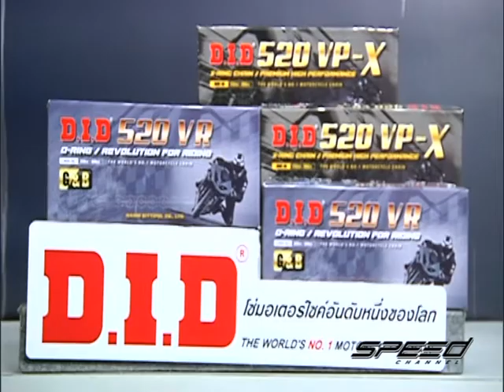Speed Rider OA 30 05 2017 B5